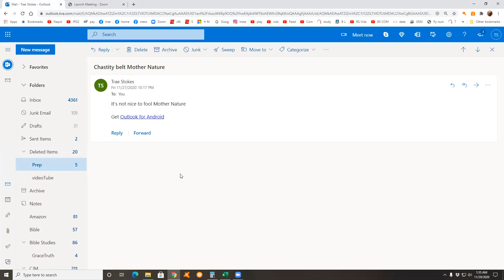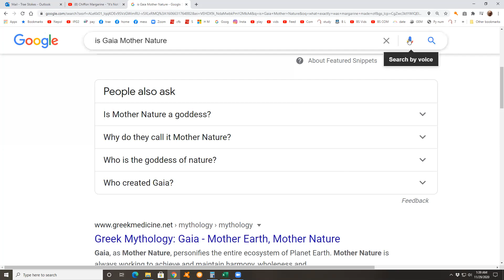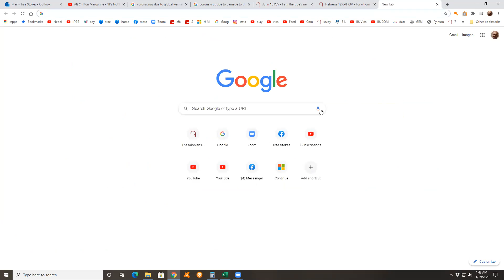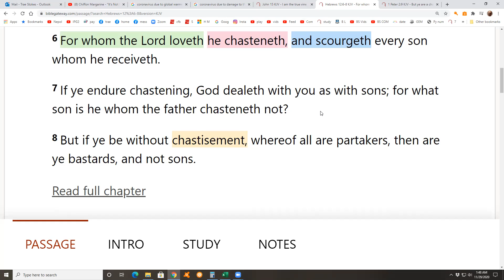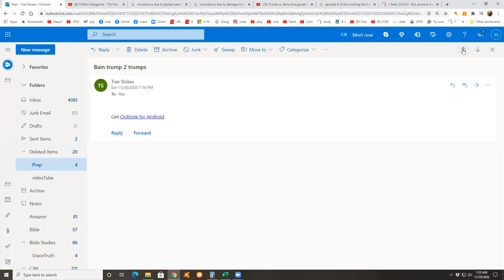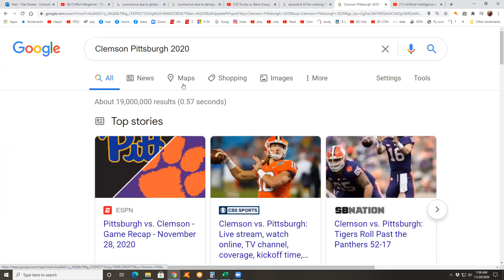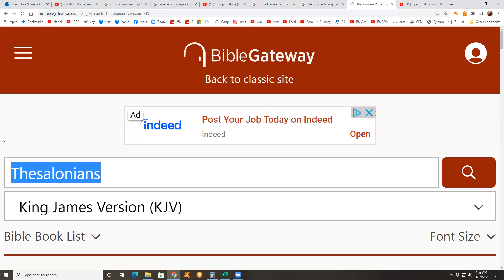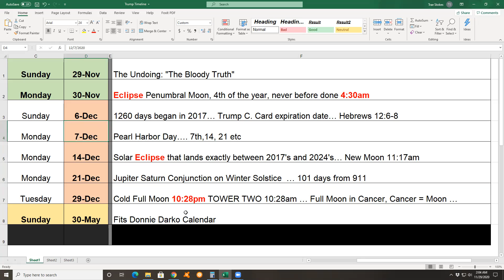The LOCKDOWNS = Mother Earth/Mother Nature Mother Goddess respect (other items also)